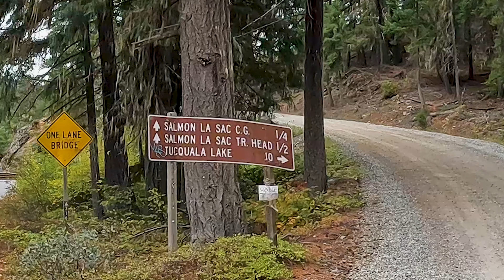I Didn't Disconnet My Sway Bar Links And This Happened!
We finally hit a trail that had some moderate, but fun obstacles. This was my first time to the Salmon La Sac area of Cle Elum, WA. You'll see in this video how my Jeep WJ kept telling me to disconnect my sway bar links, but I didn't listen. From now on, we disconnect!